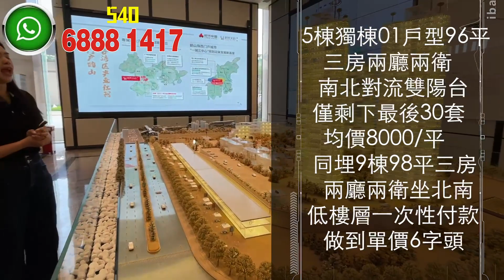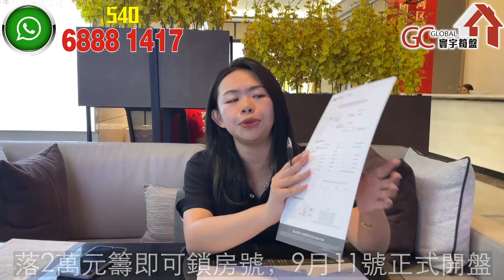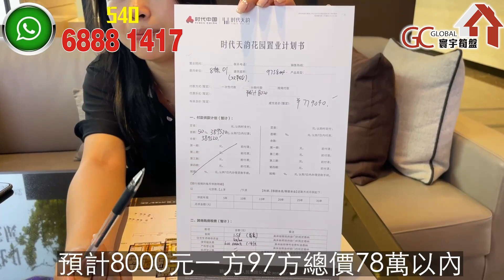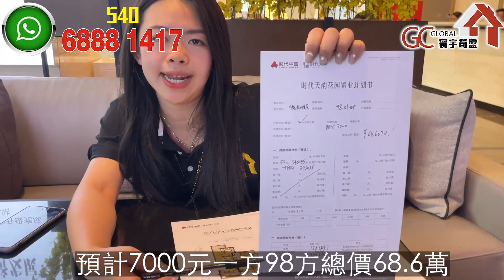911隆重加推 | 江門鶴山時代天韻 | 單價6字頭最後30套 | 96平三房兩廳 | 南北對流雙陽台【寰宇筍盤 | 上市公司附屬的大灣區物業專家】大灣區 江門樓盤 投資大灣區 粵港澳大灣區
江門鶴山時代天韻項目基礎資料:
項目地址：鶴山大道與人民南路交匯處
佔地：4.9萬㎡
總建築面積：16萬㎡
容積率：2.54
總棟數：共由10棟26-32層高層住宅及1棟4層公寓構成
總戶數：1245套
車位數量：1201 個
住宅車位比：1.02
裝修情況：精裝
開發商：鹤山市长富投资有限公司
物业公司：江门市时代物业管理有限公司

歡迎致電:
【總公司】
               57916389 葉小姐

【元朗分行】
📞電話 68884245 鄧小姐

【珠中江】
江門市江海區康城廣場56號136舖
📞電話 68881417 鄧先生
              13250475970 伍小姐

【深圳展廳】
深圳福田區福華路連城新天地一期C區C128鋪
（會展中心地鐵站B )